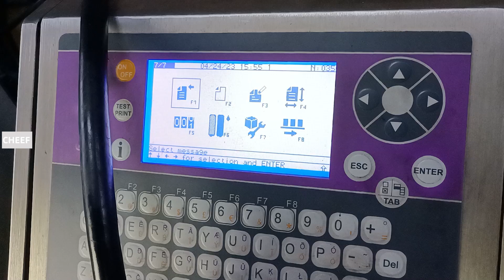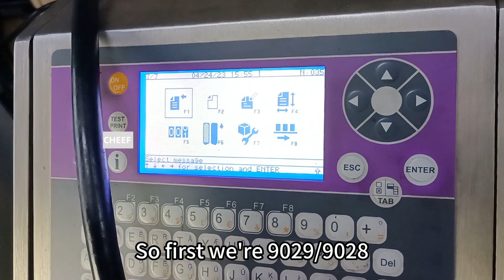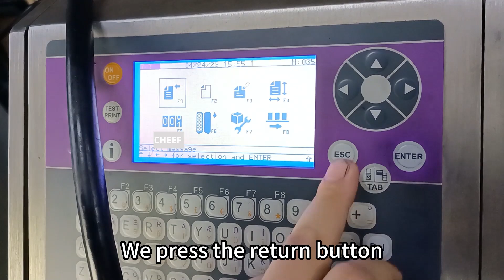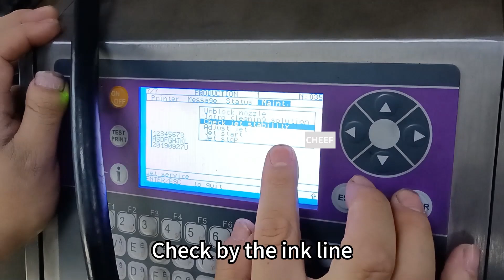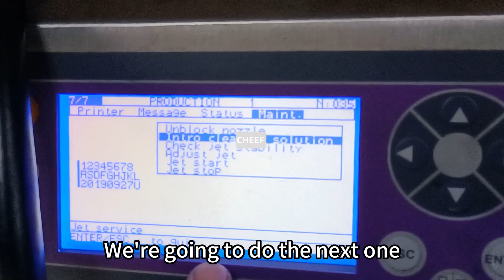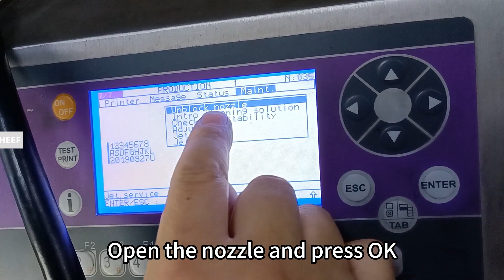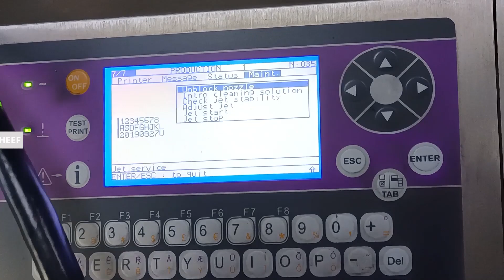Don’t miss the video tutorial on nozzle cleaning for Imaje 9029 inkjet printer!